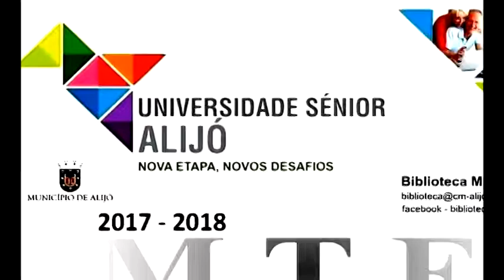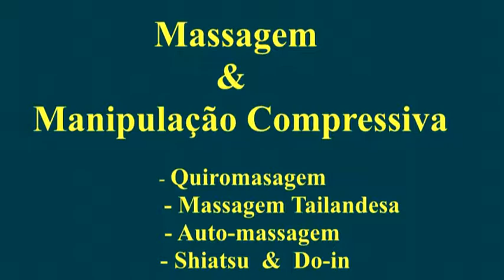Universidade Sénior Alijó___MTE 2017-18 - "Motricidade Terapêutica Emocional"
MTE - "Motricidade Terapêutica Emocional" é atividade letiva ocorrida na "Universidade Sénior" Alijó de terapia físico-ocupacional e emocional. Unifica práticas de gerontomotricidade segundo paradigmas etnográficos e performativos, utilizando exercícios gímnicos, coreográficos e de relaxamento designadamente através de massagens. É uma pratica que ativo: proteção da saúde mental /  proteção ósseo-fisiológica /  sensibilidade à prevenção de patologias típicas do envelhecimento em Portugal. MTE é criada e orientada por prof. Pedro Bastos em cooperação com Associação Santo Mamede.